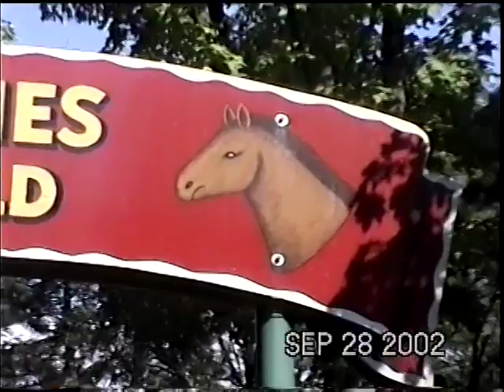101920 04 Hi8 Cassette Tape C 8 02 thru 12 02